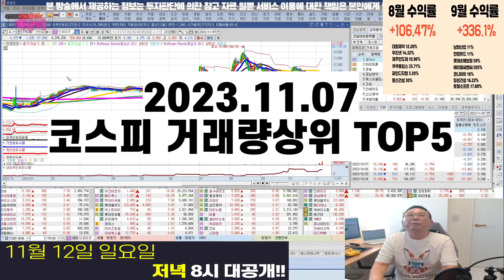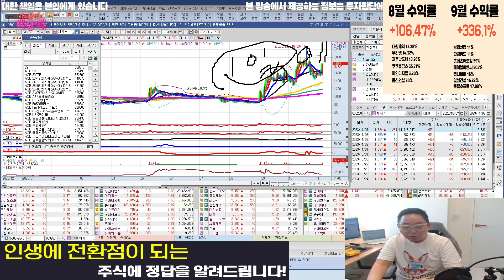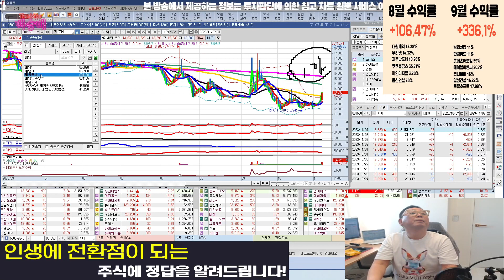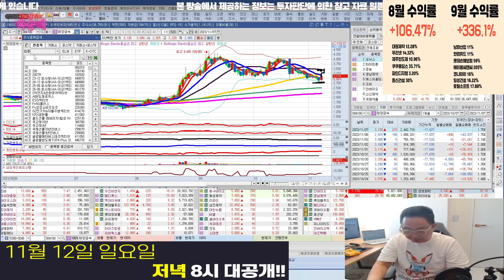국제약품,체시스,성보화학,조비,태양금속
20231107 코스피 거래량상위 top5

혜택1 : 무료 추천주 혜택
혜택2 : 관심종목 매수, 매도 알림 서비스 혜택
혜택3 : 종목상담 무료 혜택
혜택 4: 골드회원 가입 시 다른 유료서비스 할인 혜택